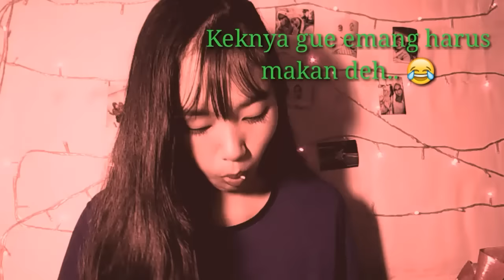JKT48 [MV] TSUGI NO SEASON REACTION | INDONESIA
Haloo semuanya. Terimakasih sudah menyempatkan nonton video aku. Tontonlah dengan kualitas terbaikmu ya.